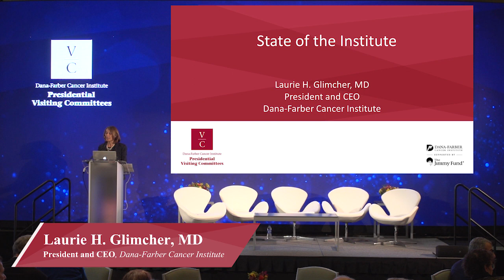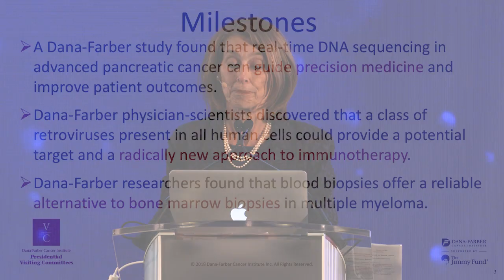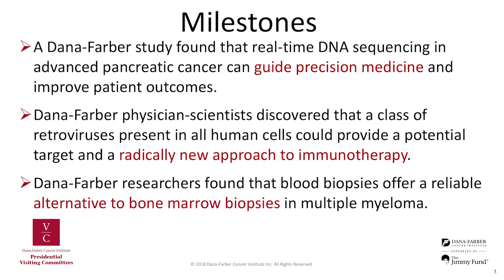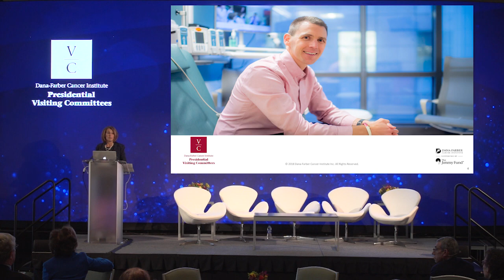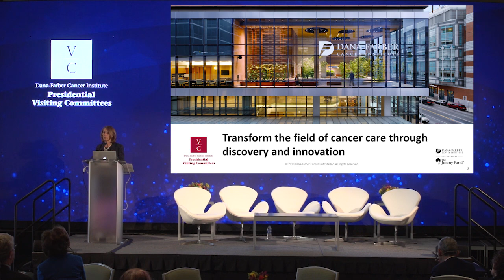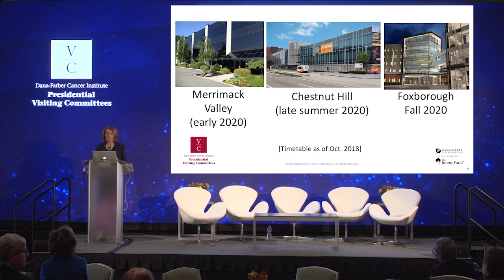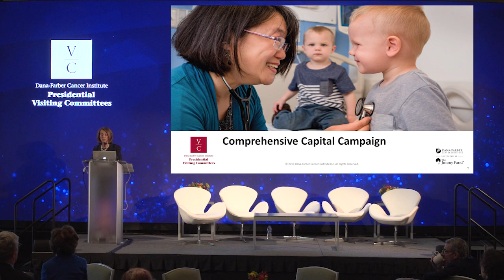State of the Institute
Laurie H. Glimcher, MD, Dana-Farber’s President & CEO, gives Visiting Committee members an update on the excellent progress in research and care initiatives at the Institute.